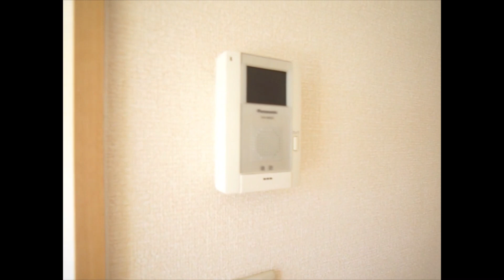忙しい朝や遅い帰宅時に嬉しい駅徒歩圏内★｜ティンカーベルハイツ 101号室 ★奈良の賃貸MARUWA｜株式会社丸和不動産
▶物件名：ティンカーベルハイツ
▶所在地：京都府木津川市相楽神後原56-1
▶間取：1LDK
▷取扱店：アパマンショップ高の原店